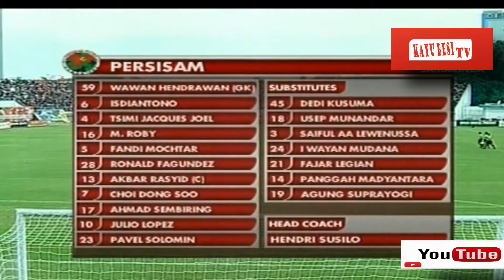HIGHLIGHTS AKBAR RASYID (C) PERSISAM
Nama lengkap Akbar Rasyid
Tanggal lahir 1 Januari 1983 (umur 39)
Tempat lahir Ujung Pandang, Sulawesi Selatan, Indonesia
Tinggi 169 m (554 ft 5+1⁄2 in)
Posisi bermain Midfielder